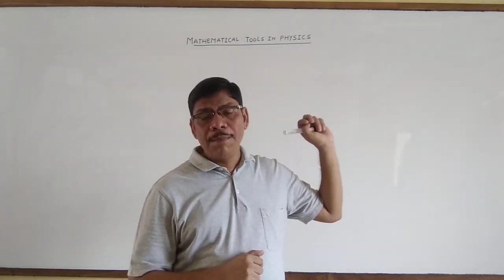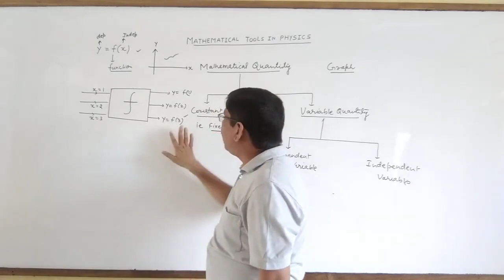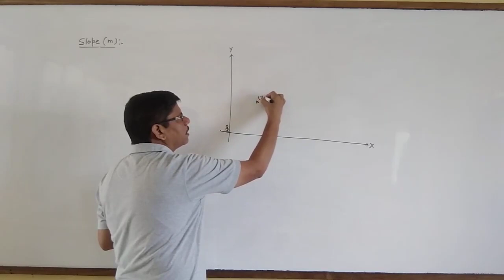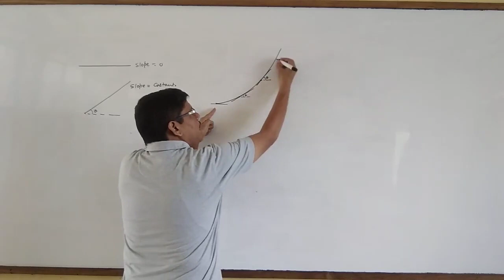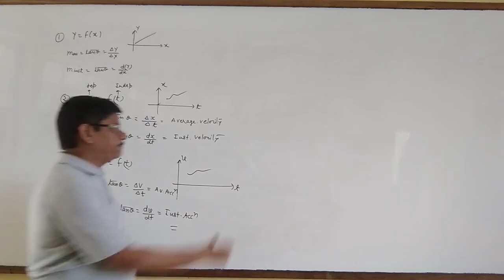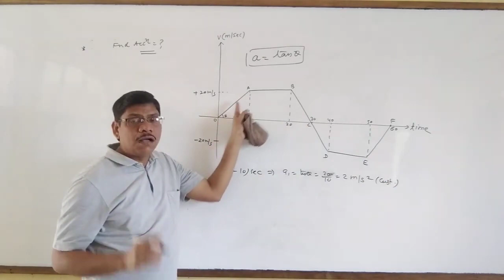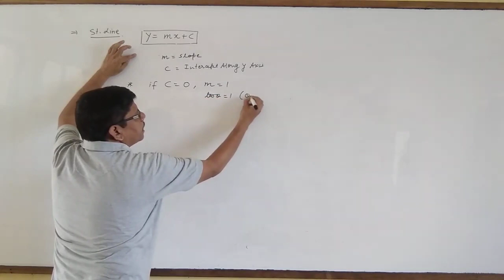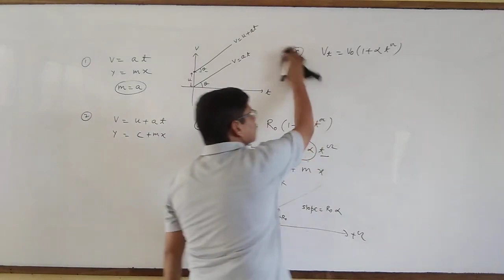Mathematical tools for Physics | Concept of Slope | JEE/NEET/AIIMS/12th/11th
Mathematics tools video Lecture of Physics for NEET, JEE Main & Advanced, 12th & 11th class by Sanjay Sir. Sanjay Sir have long Year of Experiences of Physics.

Physics by Sanjay Pal  is an Educational Channel for JEE, NEET, 12th & 11th Classes Courses.